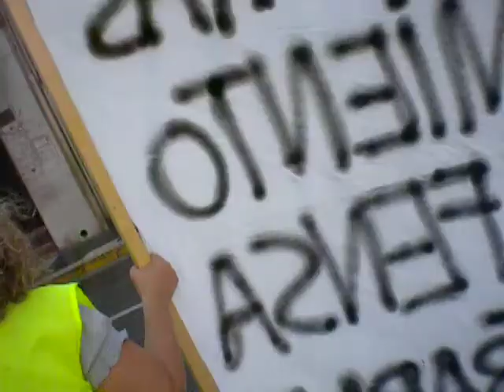Concentración CNT-AIT Adra. Limpiadoras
Concentración de la CNT abderitana con motivo del conflicto de las Limpiadoras municipales. El ayuntamiento redujo de 10 a 5 los meses que estas trabajadoras (fijas discontinuas) tenían que trabajar, avisándoles el mismo día.